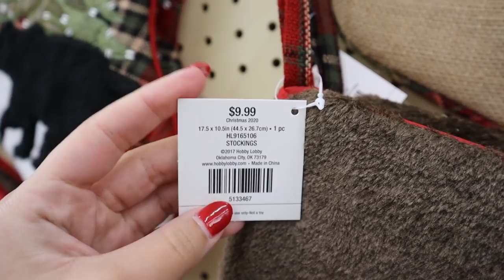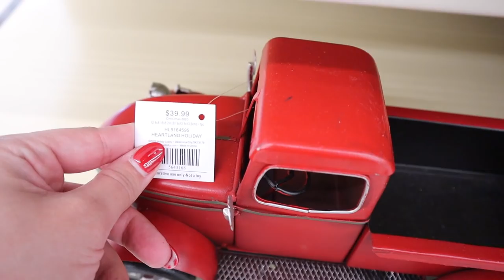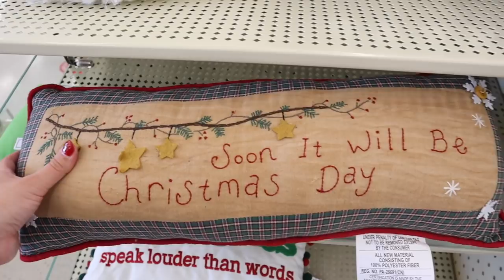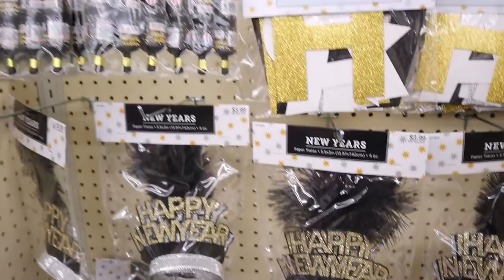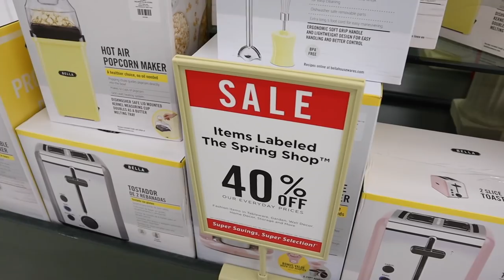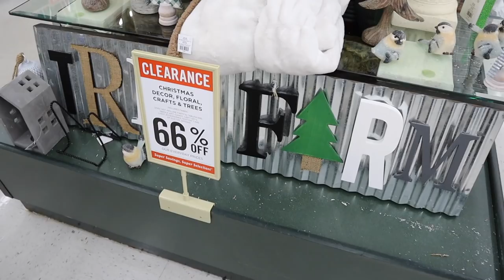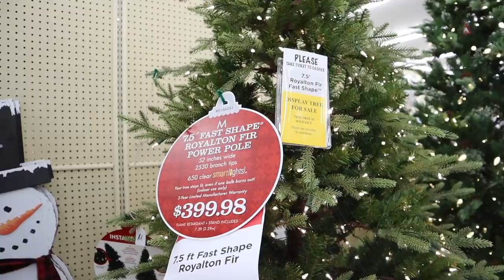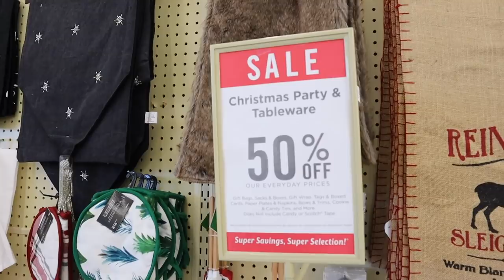*CLEARANCE* HOBBY LOBBY CHRISTMAS DECOR SHOP WITH ME + HOBBY LOBBY CHRISTMAS CLEARANCE HAUL 2020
Todays video is a HOBBY LOBBY CHRISTMAS DECOR CLEARANCE SHOP WITH ME!! Also a HOBBY LOBBY CHRISTMAS DECOR CLEARANCE HAUL 2020!! Hobby Lobby had amazing CHRISTMAS DECOR for 2020 and they already put the 2020 CHRISTMAS DECOR ON CLEARANCE. BEFORE CHRISTMAS?! YEP! And today i'm taking you on a CHRISTMAS DECOR TOUR at hobby lobby!! Hobby Lobby has amazing CLEARANCE DEALS and make sure you stay until the end for a HOBBY LOBBY HAUL 2020, HOBBY LOBBY CLEARANCE HAUL 2020, HOBBY LOBBY CHRISTMAS DECOR HAUL 2020, HOBBY LOBBY DECOR HAUL 2020, HOBBY LOBBY FALL 2020, HOBBY LOBBY CHRISTMAS 2020! I also show the HOBBY LOBBY NEW YEARS DECOR FOR 2020/2021 and give new years decoration ideas! In this video I stumble upon CHRISTMAS RAE DUNN. AT HOBBY LOBBY! Make sure you subscribe so you don't miss my next videos which will include A TARGET DOLLAR SPOT SHOP WITH ME, TARGET CHRISTMAS CLEARANCE SHOP WITH ME, TARGET CHRISTMAS GIFT SHOP WITH ME, HOME GOODS SHOP WITH ME + HOME GOODS HAUL, MOVE WITH ME 2021 AND PACK WITH ME 2021!!

xoxoxo katie

Loving Life As Megan!

FOLLOW ME //
KATIES INSTAGRAM- @KatieVining
KATIES TIKTOK-@KTVining

SHOP EQUIPMENT //
GOPRO ACCESSORIES